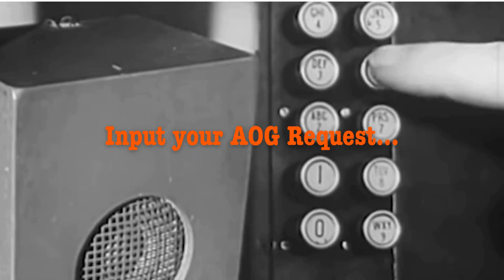When you're AOG, life can get confusing.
With the Alpha Wingman platform, navigating through unexpected challenges is a breeze. It only takes a few clicks, and you're on your way to a swift and effective AOG solution🛠️

Simplify your aviation journey with us, and let us help you overcome any obstacles that come your way ✈️🌎